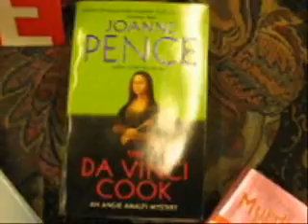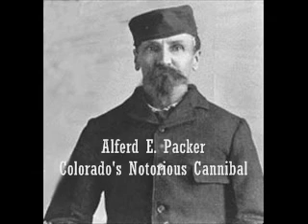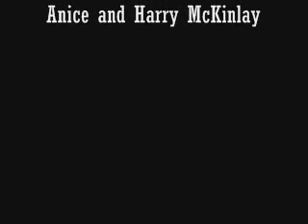Left Coast Crime 2008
Promotional trailer for Left Coast Crime 2008 in Denver.